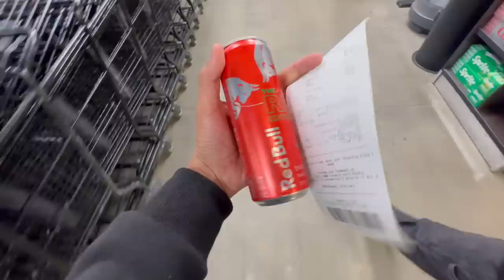SHIPROCK NAVAJO FAIR VLOG 2023 (very rez)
hi hi! below is a petition to help our friends who don't have accessibility to the fair grounds. READ THE DESCRIPTION! thank you :)

ahé'héé :)

if you see this, comment what vids you would like to see NEXT! :)